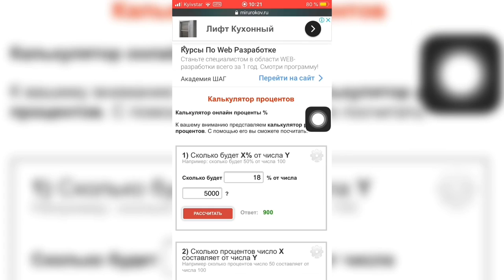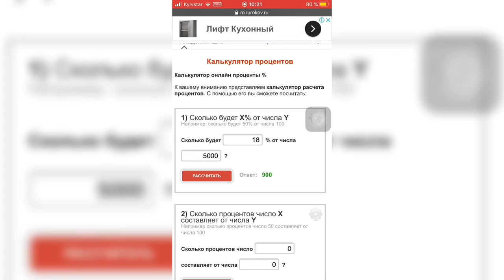Как ВЫСЧИТАТЬ любой ПРОЦЕНТ от СУММЫ - iApple Expert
Не всегда можно быстро и правильно высчитать процент от суммы которой вам нужно.
По этому я нашёл для всех нас сервис который нам поможет с легкостью высчитать от любой суммы процент!